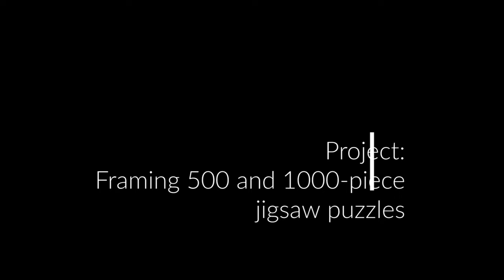Project: Making simple frames for 500 and 1000-piece jigsaw puzzles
I kind of like frame jigsaw puzzles, especially the ones I put together. It's like the final piece.

A new hardware store recently opened in my vicinity. As usual, I befriend the owner and staff. They're all very helpful and friendly. Competitive prices. Good selection of paints and hardware. Visit Mitre Hardware for your DIY needs:

Side note:
I'm not a fully-trained professional (just partially-trained). So, this video is NOT instructional. Always understand your tools, work smart and work safe.